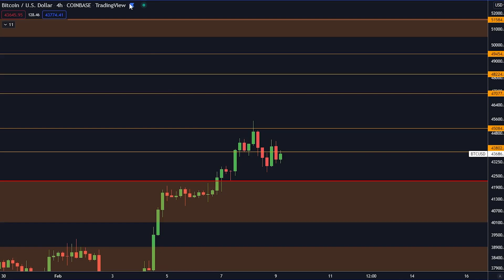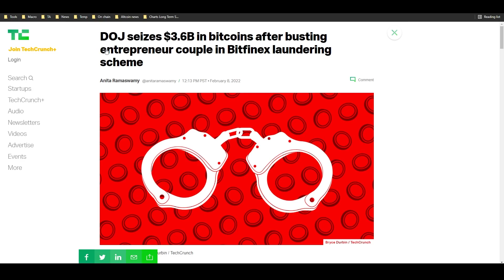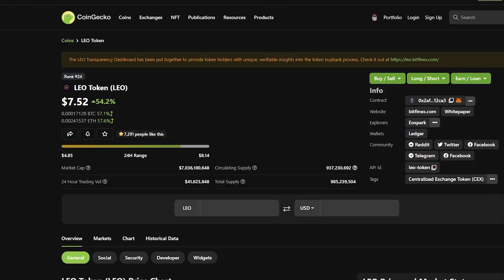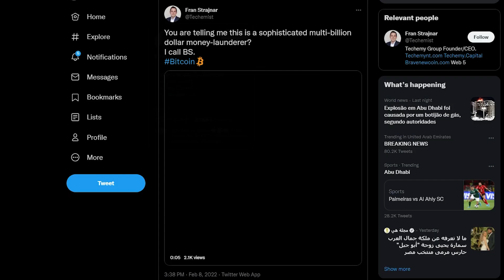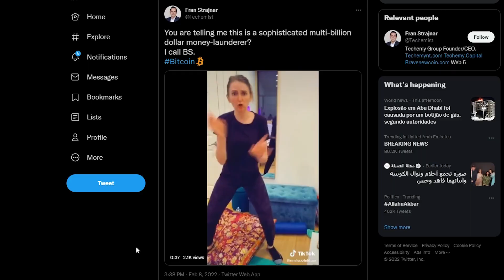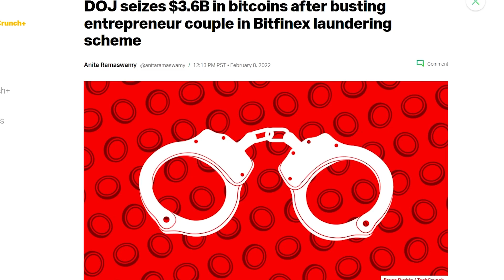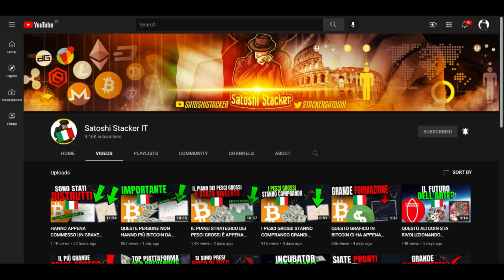GLI STATI UNITI VENDERANNO $3,700,000,000 DI VALORE IN BITCOIN? [O li Manterranno?..]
Oggi parleremo riguardo Bitcoin.

PASSA ALLE CRYPTO A TEMPO PIENO LAVORANDO COME CREATORE DI CONTENUTI!

⛓ 🔗 Link Utili 🔗 ⛓